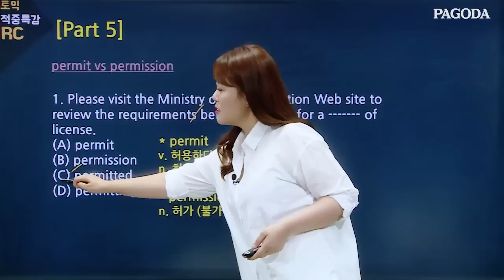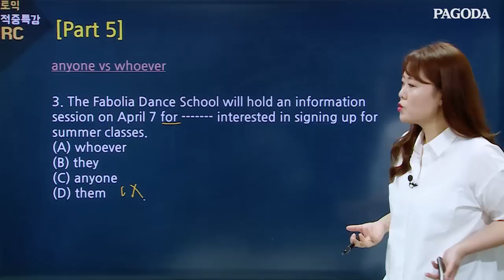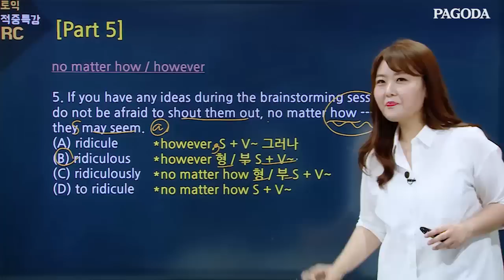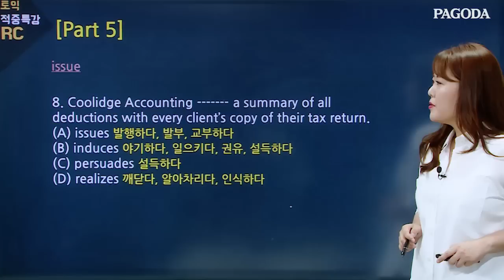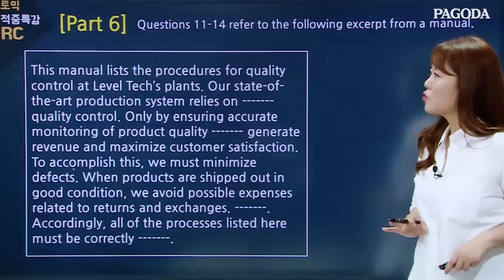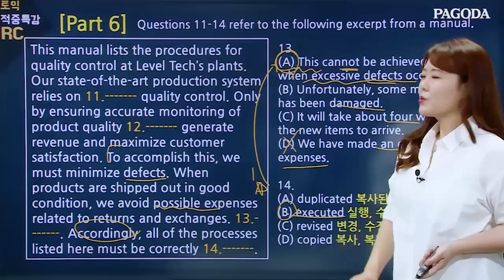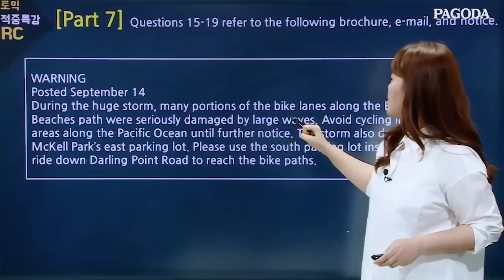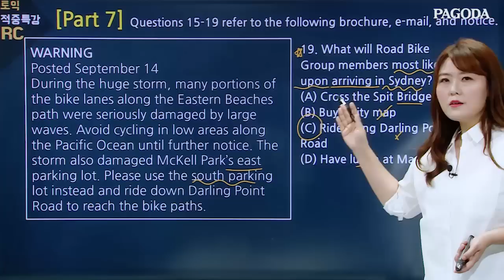6/15 시험 적중특강 (by 신촌 종결토익)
▶해당 영상 문제팩 & MP3 다운, 더 많은 학습자료 보러가기